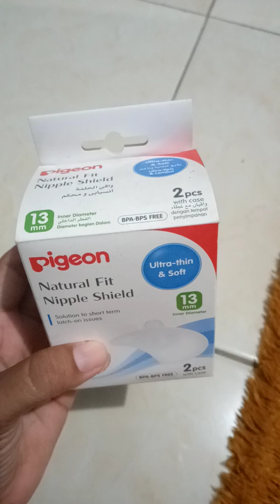Review pigeon natural fit nipple shield